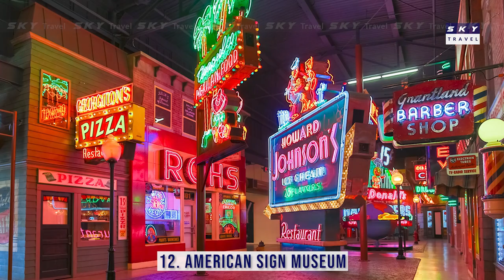12 Top Rated Tourist Attractions in Cincinnati, OH, USA | Travel Video | Travel Guide | SKY Travel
12 Top Rated Tourist Attractions in Cincinnati, OH, USA | Travel Video | Travel Guide | SKY Travel

Title: Discovering Ohio: The Heart of the Midwest

Introduction:
Hey everyone! Today we're taking a closer look at Ohio, one of the most underrated states in the Midwest. From its rich history to its vibrant culture and stunning natural beauty, Ohio has something for everyone. So let's dive in and discover what makes Ohio so special!

History:
First settled by Native Americans over 15,000 years ago, Ohio has a rich history that spans centuries. It was later colonized by the French and British before becoming part of the United States in 1803. Ohio played a major role in the Civil War, serving as a vital supply route for the Union army. Today, visitors can explore Ohio's history through its many museums and historic sites, including the National Museum of the United States Air Force, the Rock and Roll Hall of Fame, and the Dayton Aviation Heritage National Historical Park.

Culture:
Ohio is known for its friendly people and vibrant culture. With a population of over 11 million, the state is home to a diverse range of communities, each with its own unique traditions and customs. From the German heritage of Cincinnati to the Greek heritage of Cleveland, Ohio's cultural offerings are sure to delight. And let's not forget about the food! Ohio is famous for its mouthwatering cuisine, including Cincinnati-style chili, pierogies, and buckeyes (a delicious chocolate and peanut butter treat).

Nature:
Ohio is a nature lover's paradise, with plenty of opportunities for hiking, camping, and outdoor recreation. The state is home to several beautiful state parks, including Hocking Hills State Park, which boasts stunning waterfalls, rock formations, and hiking trails. Lake Erie, one of the Great Lakes, also offers plenty of opportunities for fishing, boating, and beach activities.

Conclusion:
So there you have it, folks - a brief look at what makes Ohio such a special place. From its rich history and diverse culture to its stunning natural beauty, Ohio truly has something for everyone. So if you haven't visited yet, be sure to add it to your bucket list.